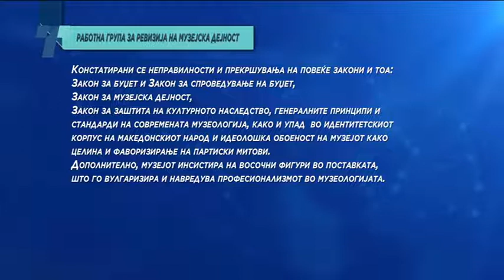Законски и стручни неправилности утврдени во работата на Музејот на ВМРО